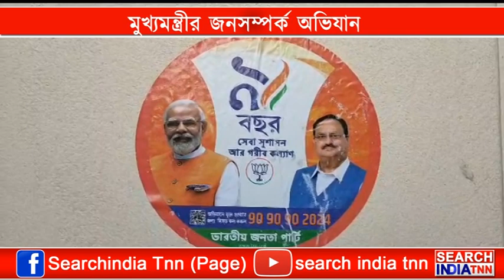২১ জুন থেকে শুরু হল জন সম্পর্ক অভিযান।